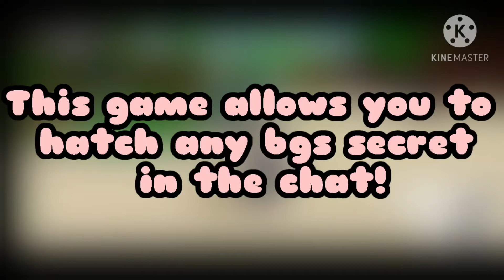(NEW TROLL) HOW TO HATCH ANY BGS SECRET PETS IN THE GAME!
i hope yo enjoy, stay safe !:)